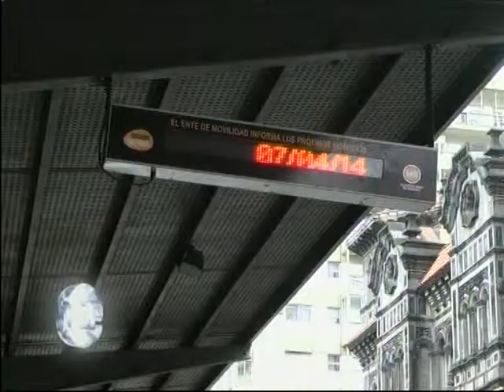Boleto urbano, desde hoy 4,30 La opinion de la gente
EL VIAJE CUESTA $4.30 EN ROSARIO

Desde hoy viajar en colectivo es más caro, se actualizaron las tarifas del transporte urbano de pasajeros. El nuevo esquema tiene una tarifa básica de 4,30 psos y brinda a los pasajeros la posibilidad de obtener bonificaciones a través de diferentes recargas de su Tarjeta sin Contacto. Se paga menos si se abonan 40 viajes o si se abonan 80 viajes. En cuanto al boleto ocasional su precio es de 5 pesos.